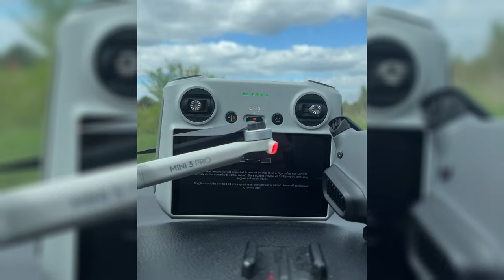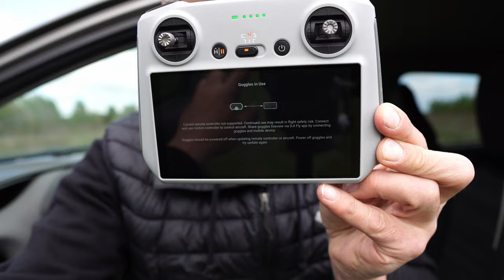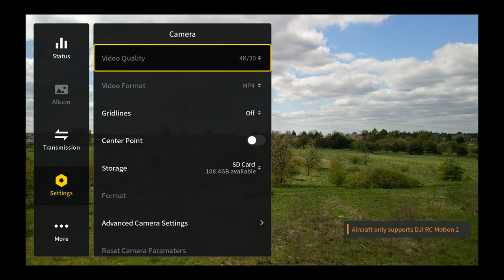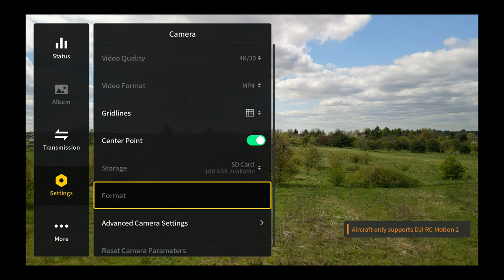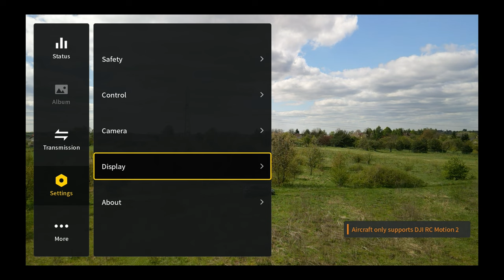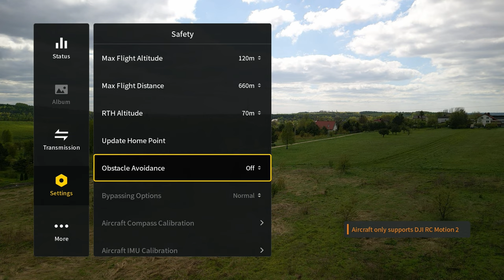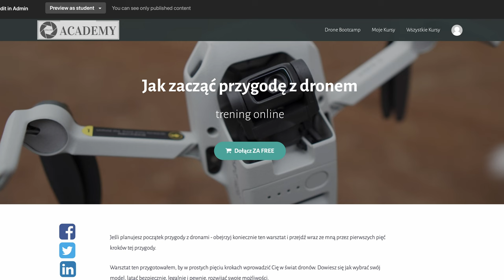Mini 3 Pro + DJI Goggles 2 + DJI RC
🕑 TIMESTAMPS:

0:00